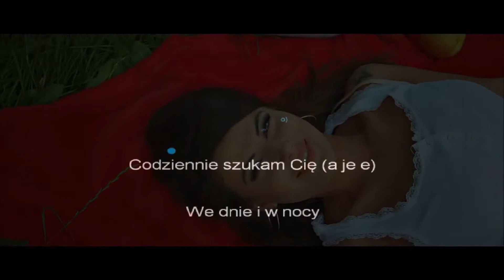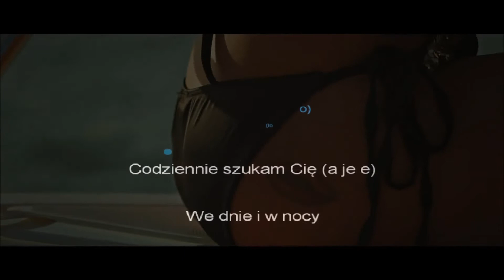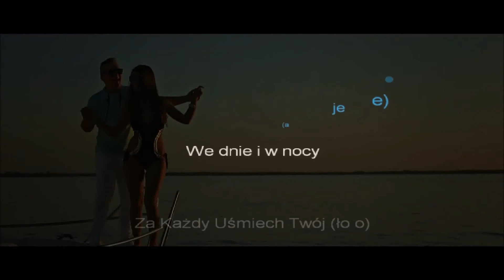DZIKU - Za każdy uśmiech Twój (VIDEO KARAOKE) 2017